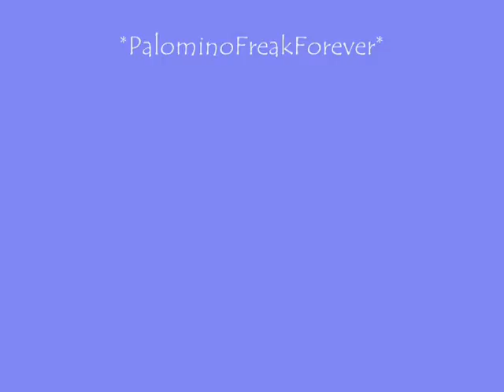Funny Pictures of My Dogs : D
I had lots of fun makeing this : )
My dogs are very crazy but fun : ))
tell Me What you think !:!:!:!:!:!